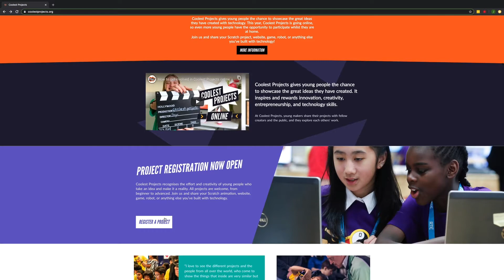Registering your project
Coolest Projects gives young people the chance to showcase the great ideas they have created with technology. This year, Coolest Projects is going online, so even more young people have the opportunity to participate whilst they are at home.